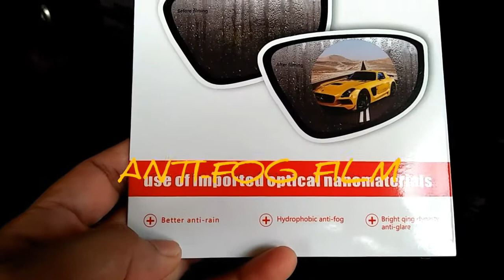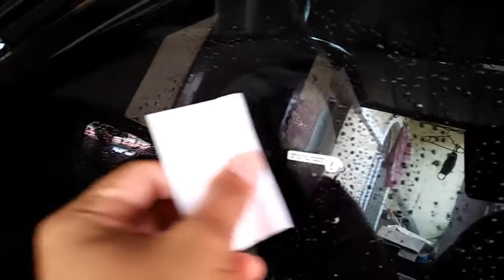How to Apply ANTI-FOG Film for SAFE DRIVING (Rainproof from Shopee)/ EFFECTIVE for RAINY WEATHER?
Installing anti-fog film or rainproof membrane (from Shopee) that is  effective for a safe driving experience during rainy weather (DIY); now READY for the RAIN.